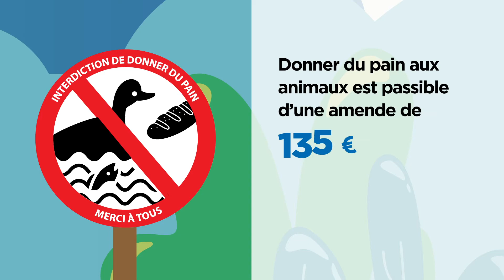hÖi Anh! Agence de communication - MOTION DESIGN LE VÉSINET CAMPAGNE CIVISME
Vidéo motion design " Becqueter n'est pas toujours bon" pour la campagne civisme de la Ville du Vésinet